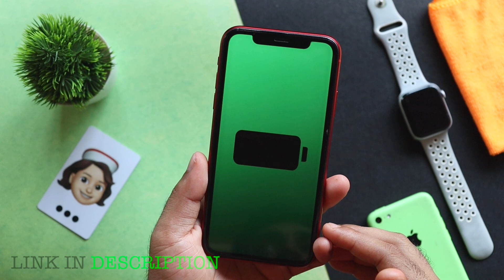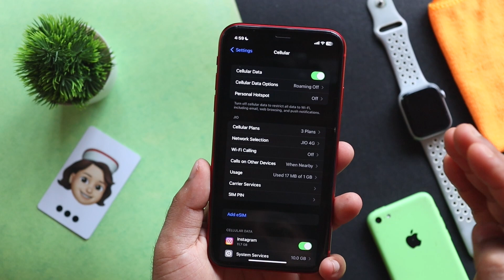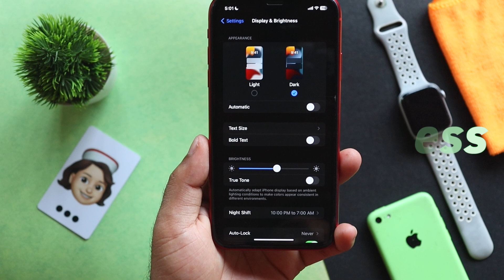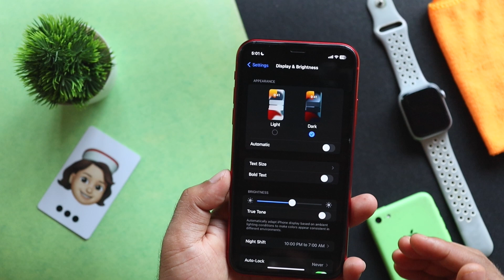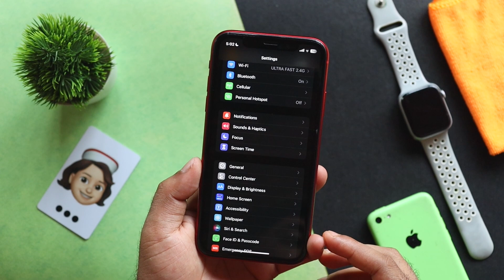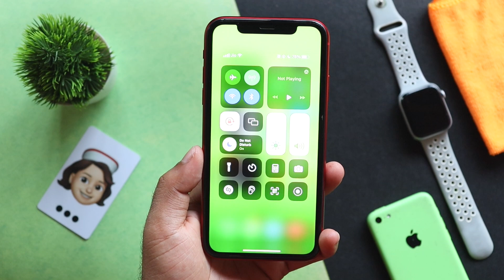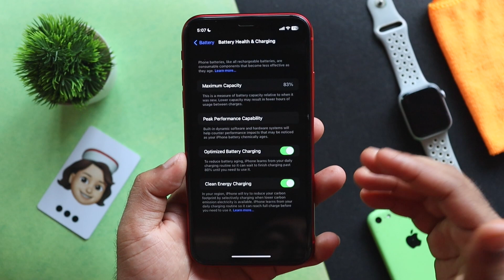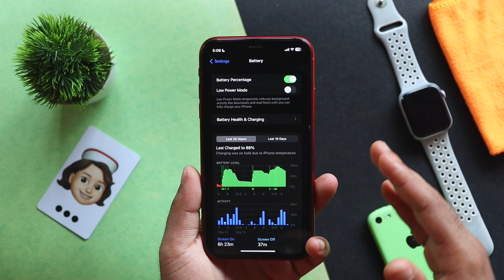7 Tips & Tricks for iPhone Battery Saving - How to maintain Battery Health in iOS 17 - In Malayalam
Tips are taken by Real life experience

*Gears

editor : M1

Sound : Dolby

Machine : MacBook M1